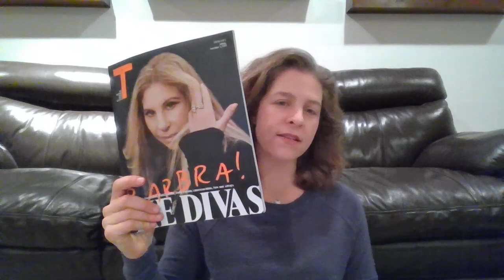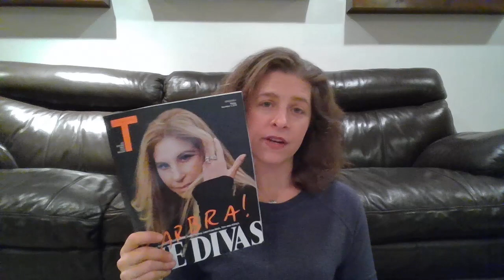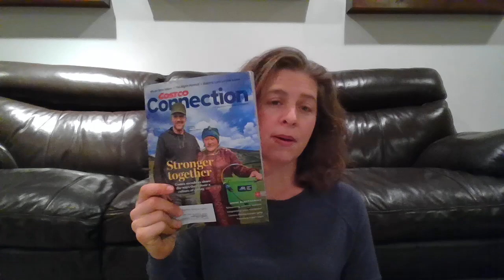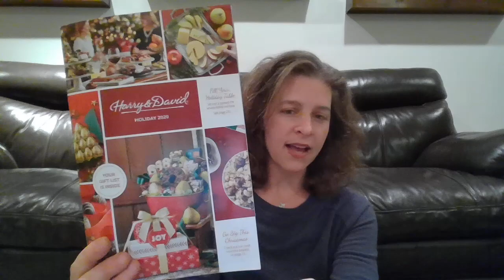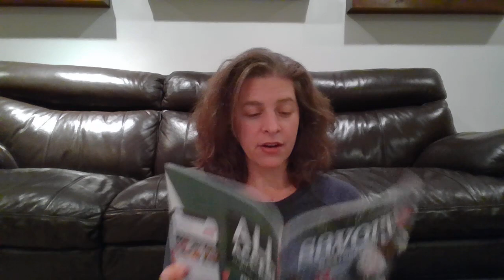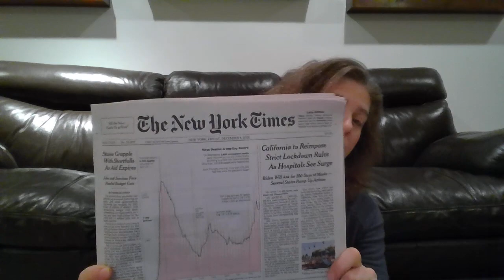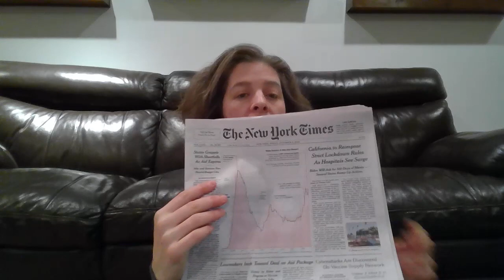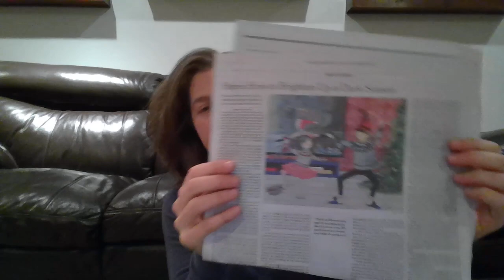Going through my mail...what can I let go of?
Watch me go through my mail and explain why I keep certain items while letting other items go. This is full of helpful tidbits.